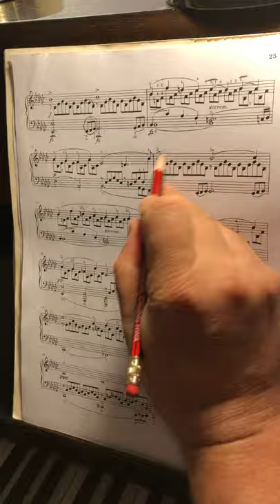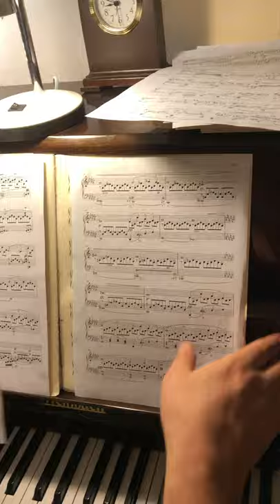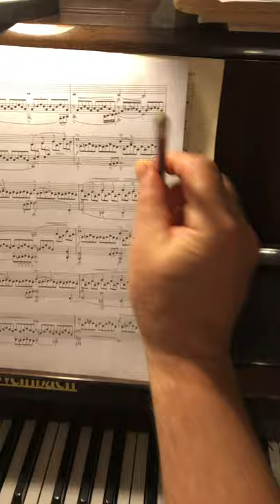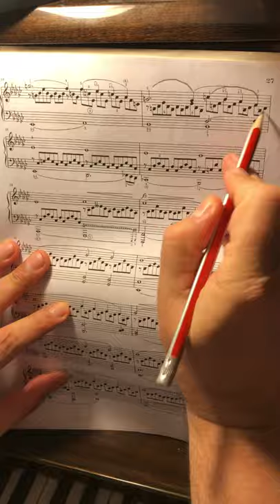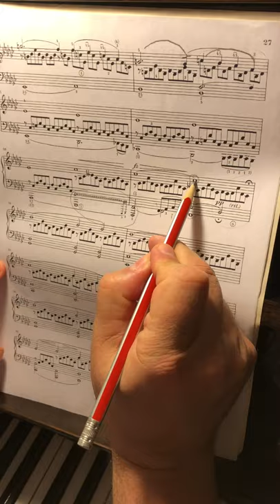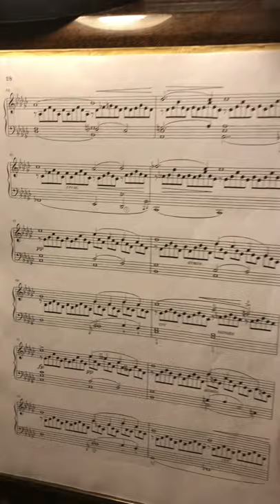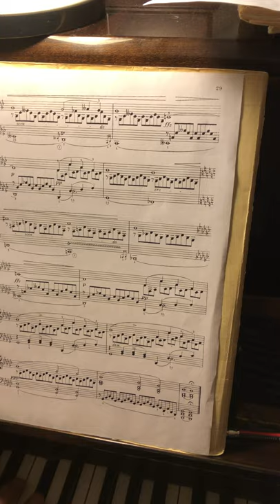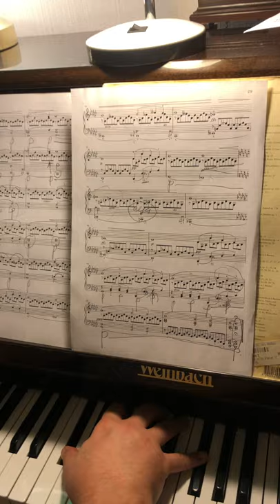Master Class online Schubert Impromptu op.90#3 Ges dur 2 part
или номер карты Альфа банка 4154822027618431